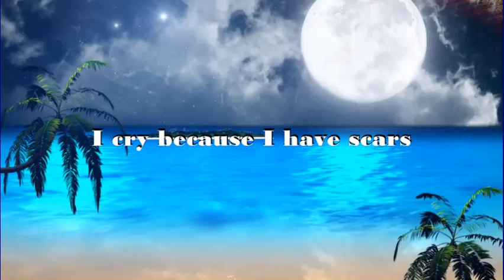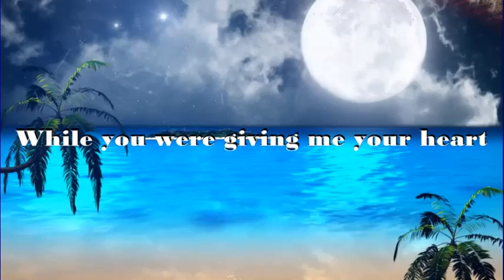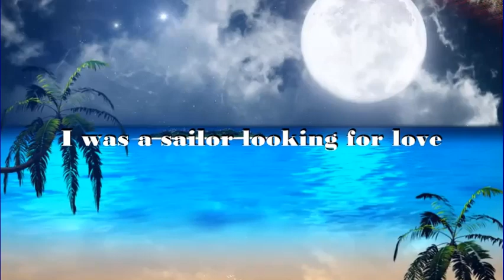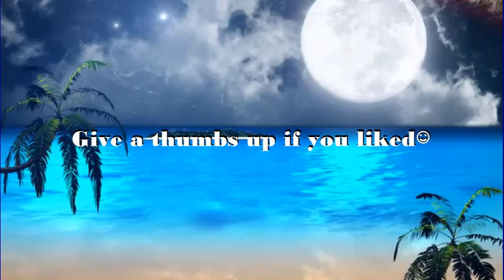Maluma -- Marinero / English Translation by Nikkur Hashem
Malumo – Marinero / Sailor
Everybody tell me to stop suffering
I cry because I have scars
And pain in my soul
I really missed you
I speak from my heart to be honest
I know that I was guilty that's why I'm losing you
You were talking, I wasn't listening
I liked you only when you were naked
Now I know the moment has come
Now there’s only the sound of our row in our room
And silence shouting Goodbye
While you were giving me your heart
I was a sailor looking for love
Went for each port as if it was nothing
Between more waves I was more often shipwrecked
I remember those days very well
You already graduated, and I was in college
You taught me things that I fell in love with
And I practiced it with others, when you weren't around.
Now I regret it
I'm a fool, my role was to hurt you
Now I drink and regret
Because while I got back to the dock it was too late

I let you know it and I’m not proud of it
Someday you will understand it
If I let you fly to other arms
It will be only for your own good